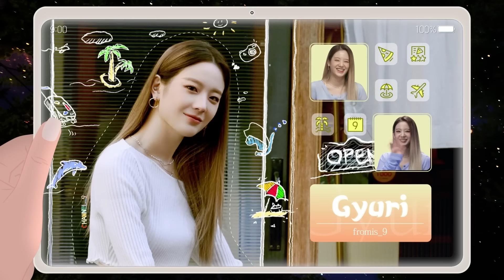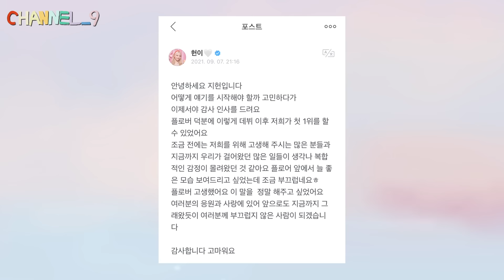[CHANNEL_9] fromis_9 (프로미스나인) '채널나인' EP.11 CAMPING_9 with CAMPFIRE 🏕️